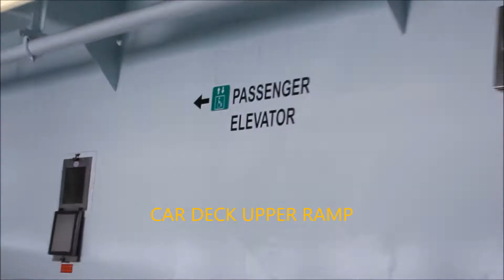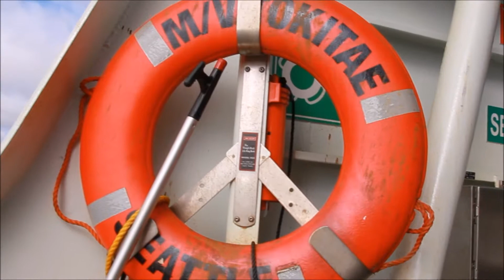M/V TOKITAE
A walkthrough tour of WSF's M/V Tokitae, including the sun deck!